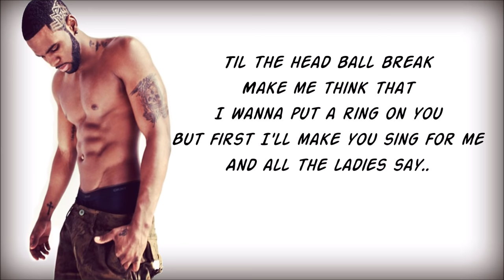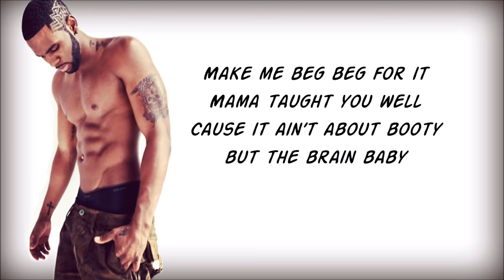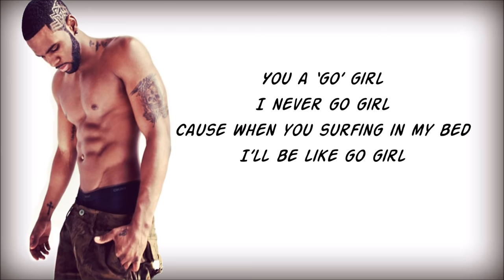Jason Derulo - Zipper (Lyrics) [HD/HQ]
Jason Derulo - Zipper